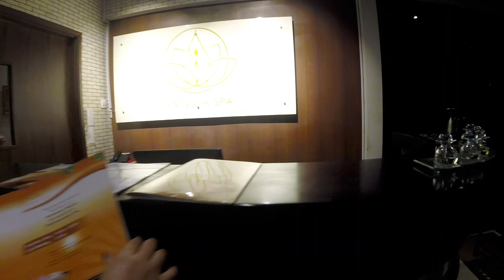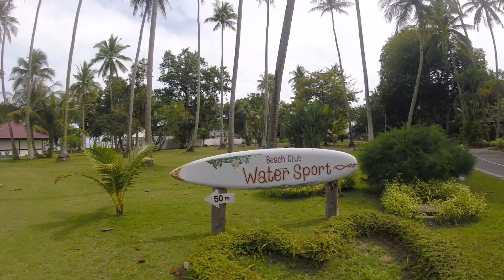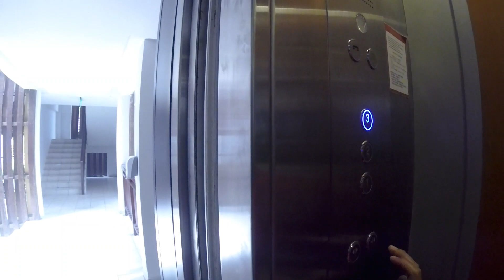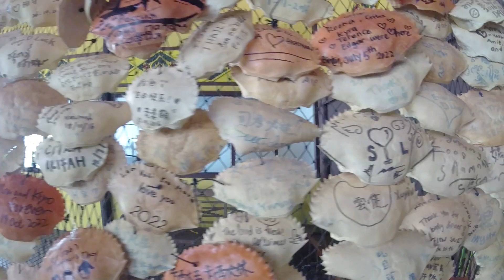Nirwana Bintan Resort